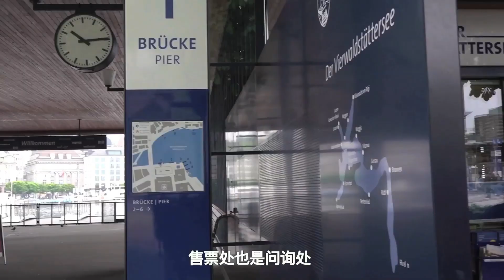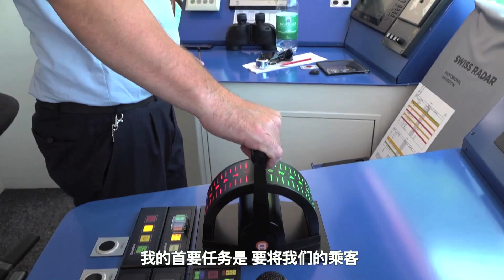【琉森湖 - 四林州湖 - 游船】Lucerne Lake - Vierwaldstättersee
【琉森湖 - 四林州湖 - 游船】